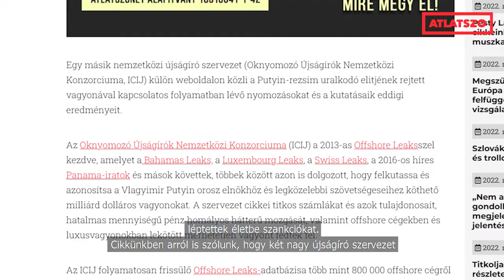Nyilvános lista készül Putyin oligarcháinak nyugaton elrejtett hatalmas vagyonáról: Horn Gabriella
Nyilvános lista készül Putyin oligarcháinak nyugaton elrejtett hatalmas vagyonáról

Március 9-én  az orosz Szövetségi Tanács 146 tagja és újabb 14 orosz oligarcha és üzletember került az EU szankciós listájára, ezzel mostanra összesen 878 orosz személyt érint a korlátozás. A háború miatt két amerikai hátterű, nemzetközi újságírószervezet bejelentette: újult erővel tárja fel és külön listán teszi közzé Putyin holdudvarának több ezer milliárd dollár értékűre becsült, nyugaton elrejtett vagyonát.